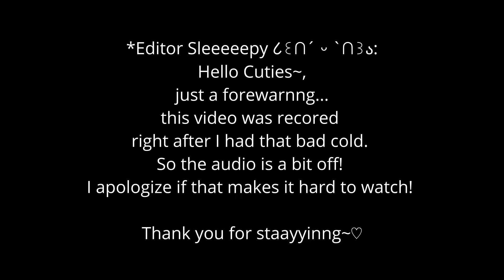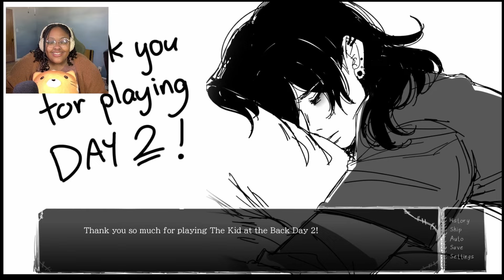Ignoring Sol's Red Flags While Falling for Hugo 😳| Kid at the Back | Day 2 | Yandere Visual Novel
Did you know this yandere has been watching you from the back of the class for a long time? In this visual novel, you meet a cute emo boy in the back of the classroom named Solvian Brugmansia. He totally doesn't sneak into your window at night.

0:00:48 Skip Intro

Day two of the Kid at the Back visual novel. Us falling in love...I mean becoming friends with our mysterious artsy classmate. But also Sleeeeepy falling head over heels for his best friend. messyyyy.

"There's this guy, pretty tall guy, often times people don't even realize he's there but he is. Usually sits at the back, wears nothing but black. His eyes however, were bright, red as the autumn leaves, and they for sure aren't leaving your eyes once you lock with his."

Navigate the life of a shy college student and the life changing meeting of the shy boy who sits in the back. He seems like a kind gentle giant, but does something else lie beneath that sullen exterior?

🎐🫧🦋🐚૮꒰ྀི∩´ ᵕ `∩꒱ྀིა ~ Links for other Media and Cool Stuffs Here~ ૮꒰ྀི∩´ ᵕ `∩꒱ྀིა🐚🦋🫧🎐